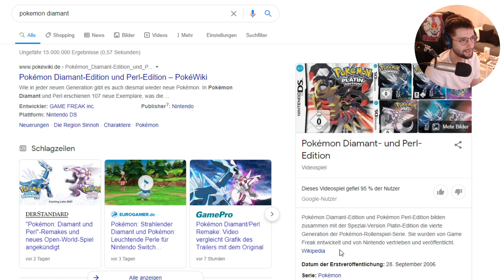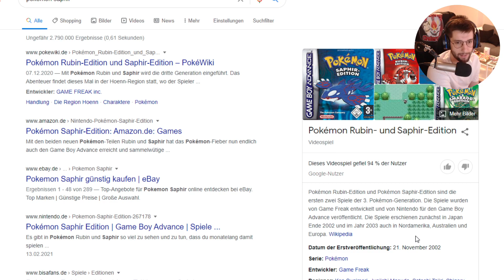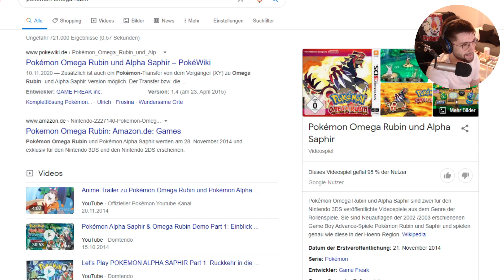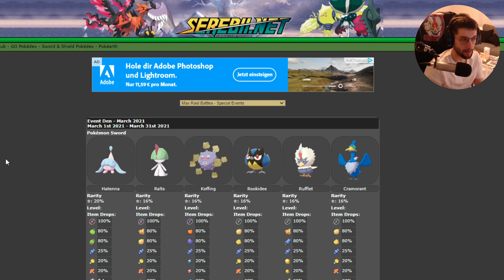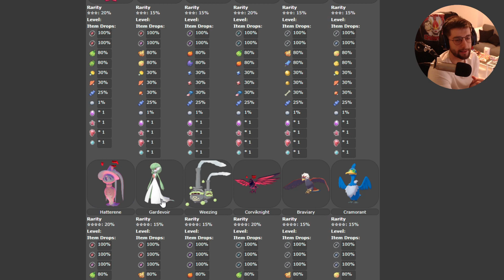Mögliches RELEASE DATUM für Pokemon Strahlender Diamant & Pokemon Leuchtende Perle | Pokemon News